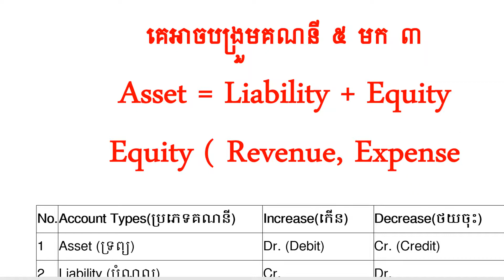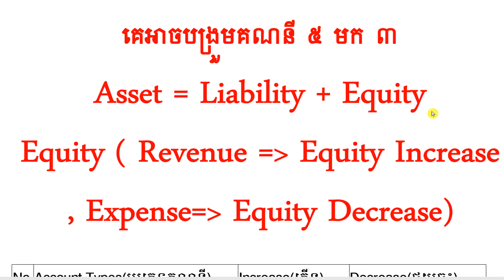គេអាចបង្រួមគណនី ៥ មក ៣ ( 5 accounts to 3 accounts)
1. ABA Bank : លេខ 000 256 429
2. ACLEDA Bank:​ លេខ​ 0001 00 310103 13
1.ពន្ធដារកម្ពុជា(Cambodia Tax)
2.គណនេយ្យ(Accounting)
3.សវនកម្ម(Audit)
4.ការគ្រប់គ្រងហិរញ្ញវត្ថុ(Financial Management )
5. ទាក់ទងកម្មវិធី QuickBooks
6.ការគ្រប់គ្រង(Management)
7.ឯកសារទីផ្សារ (Marketing)
8.ធនាគារនិងការគ្រប់គ្រងគ្រឹះស្ថានហិរញ្ញវត្ថុ (Banking)
9.វេយ្យាករណ៍អង់គ្លេស(English Grammar)
10.អចលនទ្រព្យ(Real Estate)
11.ចំណេះដឹងទូទៅ (Education)
12.និង​ Videos ជាច្រើនទៀតតាម
👍នៅពេលដែលលោកអ្នកស្តាប់មិនយល់ត្រង់ចំនុចណាមួយ ដូច្នេះលោកអ្នកអាចសួរជាសំនួរត្រង់ចំនុចណាដែលមិនយល់។
🙏សូមលោកអ្នកទទួលការគោរពពីគេហទំព័រ   Videos Learning